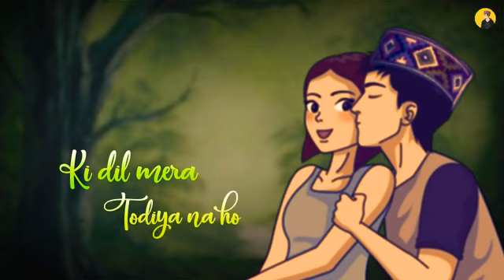!! BAi suVa// tode💔nAh diL 💖merA// #2019 watsapp satuts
keep watching...staY for next video..